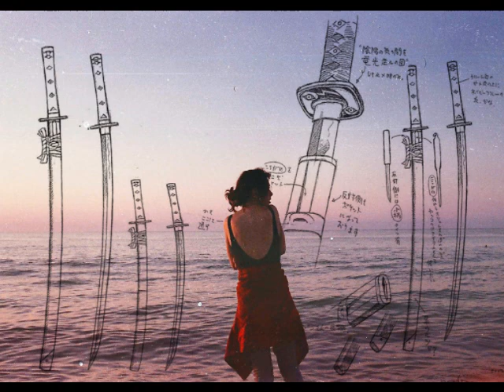Luna9 - That Woman